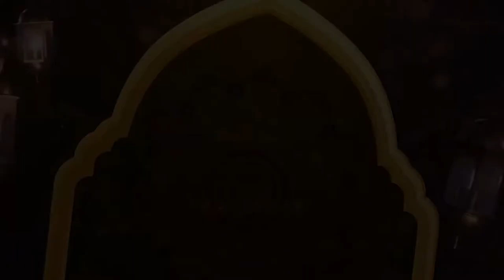Talak kinayah | Buya Yahya Menjawab